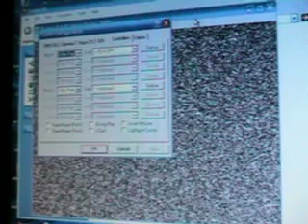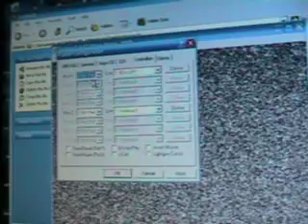Sega Fusion Emulator controller setup.AVI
I have a lot of people wanting to know how to configure their controller to work with the Sega Fusion Emulator, so I made a video to help people with this problem.   I apologize if the video quality is poor I am trying my best to save up for a HD camcorder.   PLEASE READ!

Here is the link to software that allows you to use your PS3 controller as a PC controller so you can play games and emulators with it, once on the site scroll down to the number 14 option and click the blue direct download link, that's it!: